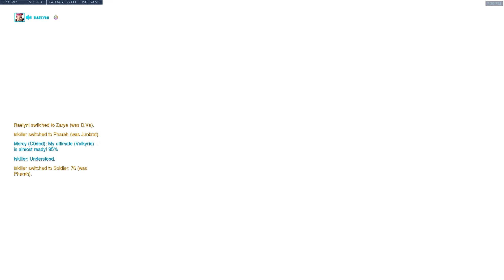Blizzard World Pachimari Dreams vs Thorns for Dead Overwatch 2018 07 19